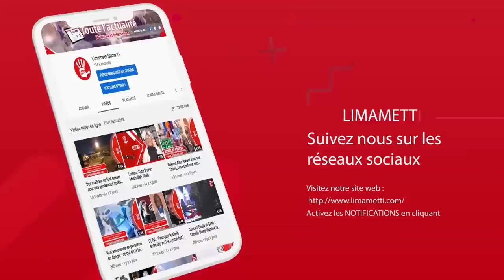Soumboulou fond en larmes père Zora calme le jeu :" Boul Yaak sa Mariage bi"